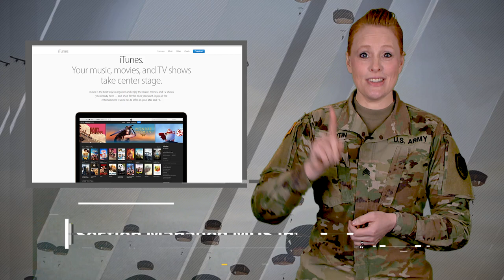SITREP: Digital Rucksack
This episode is on the new free Digital Rucksack app, that allows Soldiers to have more control over their careers.